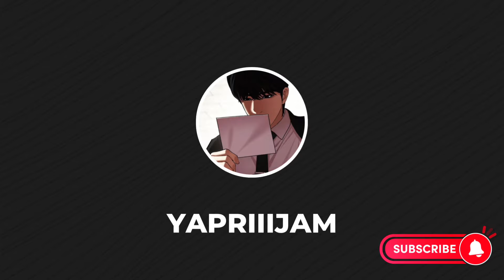Top 10 Completed Manhwa/Manhua Recommendation With OP MC | 2024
🍀 Top 10 Manhwa/Manhua Recommendation To Read

🍀Top 10 Websites Where You Can Read Manhwa/Manhua For Free

Please Contact